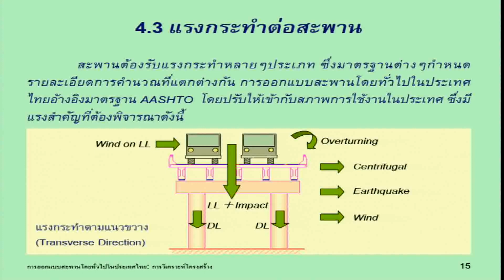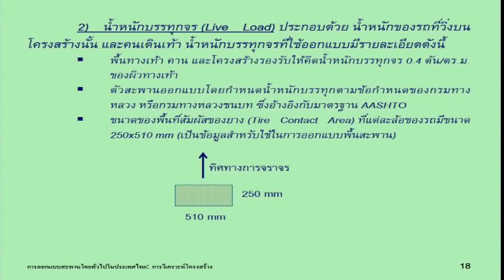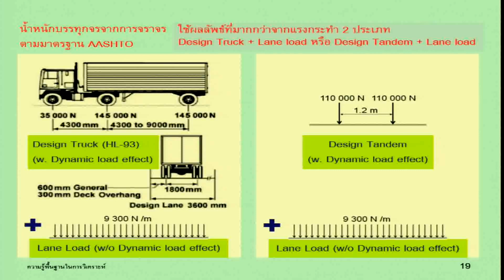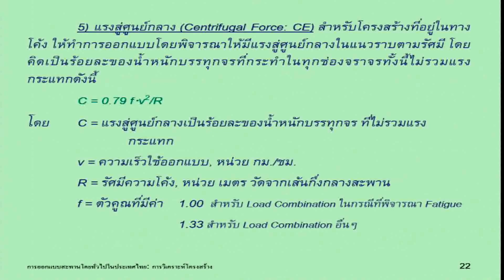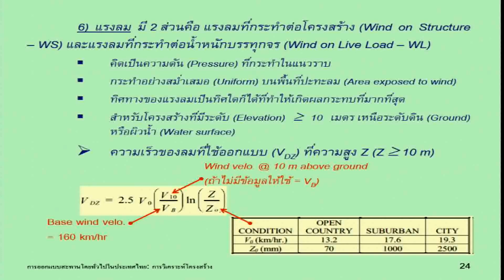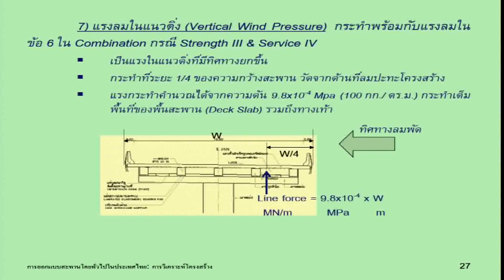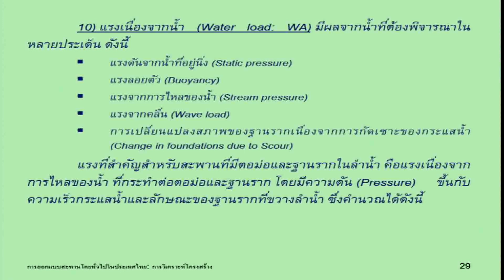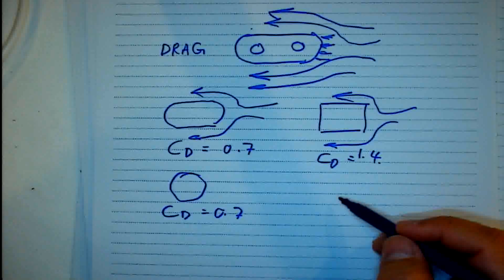การคำนวณออกแบบสะพานเบื้องต้นอย่างมืออาชีพ (Bridge Design) รุ่นที่ 1 (11 / 19)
การคำนวณและออกแบบสะพานเบื้องต้นอย่างมืออาชีพ (Bridge Design) รุ่นที่ 1

อบรมวันเสาร์ที่ 22 และ อาทิตย์ที่ 23 มิถุนายน 2562

วิทยากร : ดร.ธรรมนูญ สุสำเภา

โดย : TumCivil.com